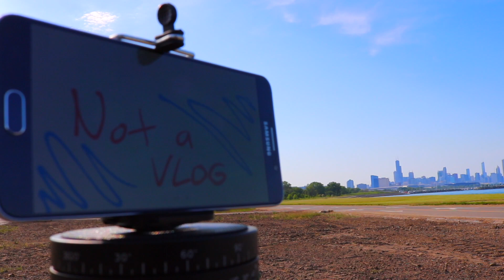Not a VLOG (First video)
My first ever video. Casey Neistat and Jesse Wellens are both HUGE inspirations if you couldn't tell from the video. Any feedback and advice is greatly appreciated.